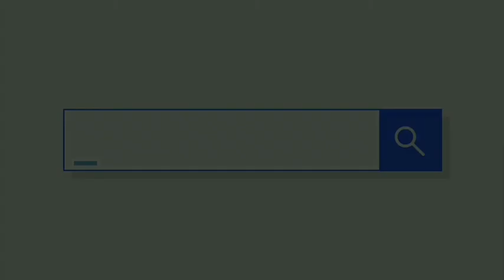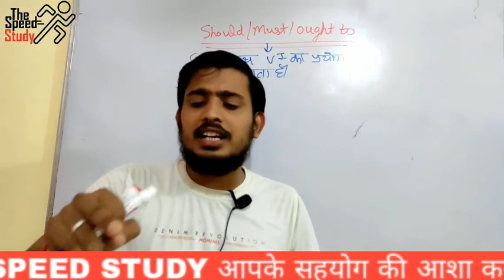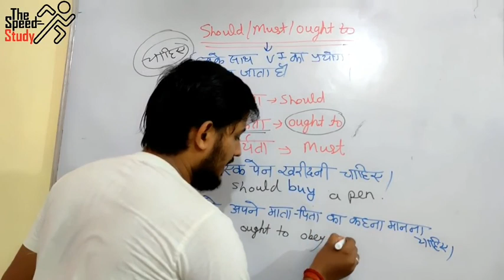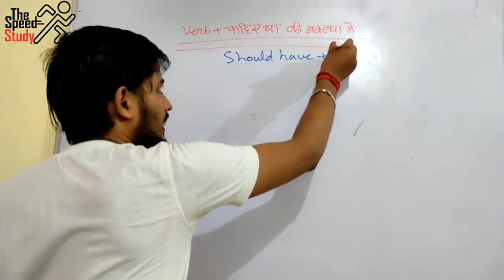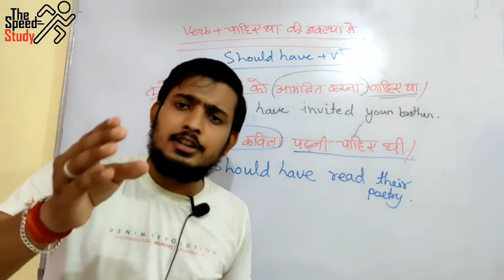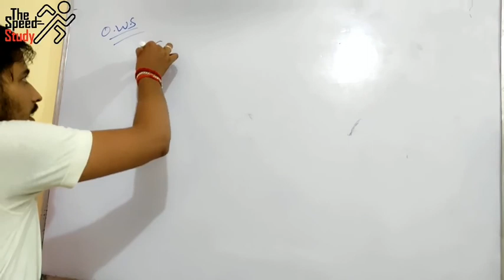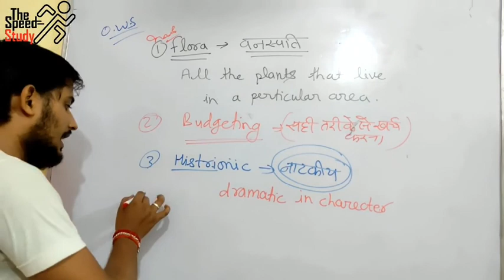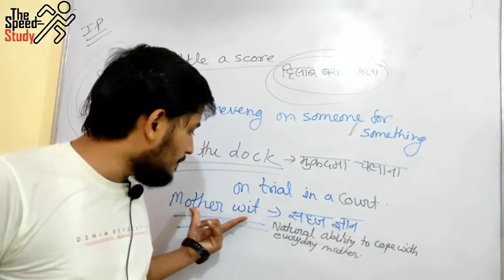🔴LIVE- 10:00AM DAY-13।।AIRFORCE_SPECIAL।।USE OF SHOULD, MUST, OUGHT TO ।।ENGLISH GRAMMAR & VOCAB ।।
FOR PRACTICE

धन्यवाद 🙏🙏🙏🙏🙏🙏🙏🙏